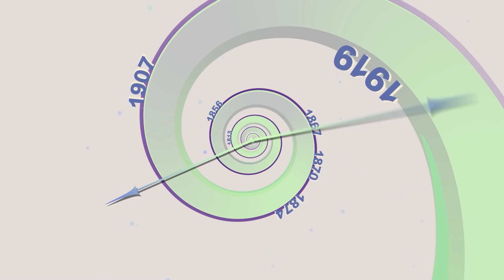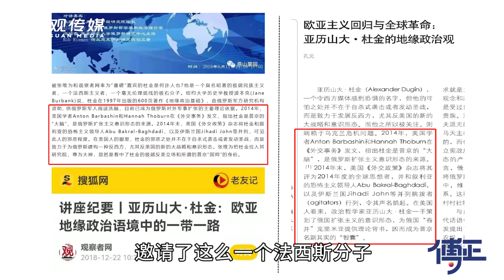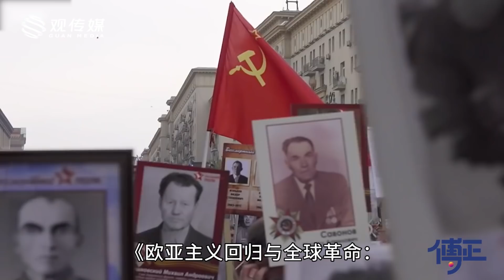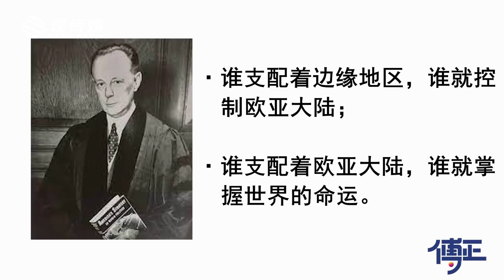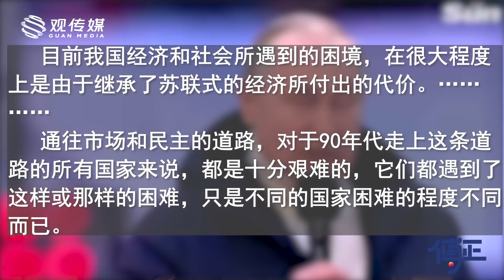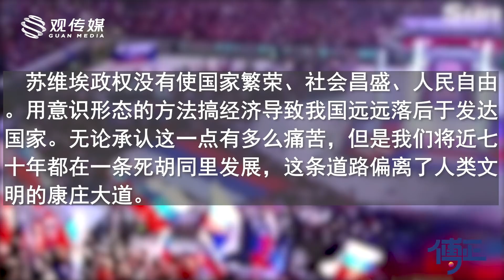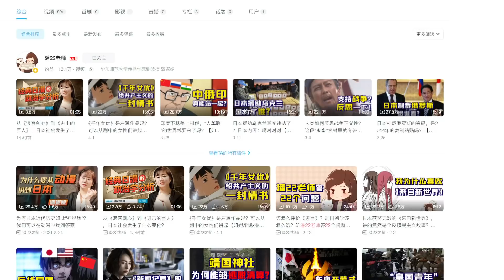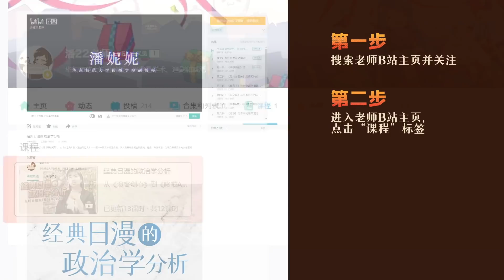传说这个人是俄乌战争的总策划师，我来辟个谣【傅正】